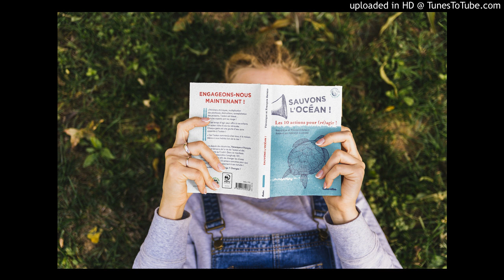Ici commence l'Océan-épisode6-Reconnectez-vous à l'Océan!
Sixième opus de la série de podcast «  Ici commence l'Océan « », série éponyme de la campagne « Ici commence l'Océan » lancée par l’association LONGITUDE 181 à destination de tout public afin d 'agir pour un océan riche d'une vie retrouvée.

Une campagne qui a pour cœur les 10 actions pour réagir objet du livre « Sauvons l'océan ! » édité aux éditions Rustica et écrit par Véronique et François SARANO et préfacé par Isabelle AUTISSIER.

« Ici commence l'Océan » c’est une proposition de réponses aux menaces qui pèsent sur l'Océan. Après réconciliation avec l’Océan, et une revue des solutions aux pollutions domestiques quotidiennes, des déchets, et de nos consommations d’usage ou de poissons je fais ici référence aux cinq épisodes précédents de cette série de chroniques, je ne vous propose ni plus, ni moins, que de découvrir et transmettre. Oui, ici commence l’Océan dans la participation active à sa préservation et à la transmission à tous, de la découverte et de la préservation de ce territoire sauvage qu’est l’Océan.

A découvrir dans cette chronique